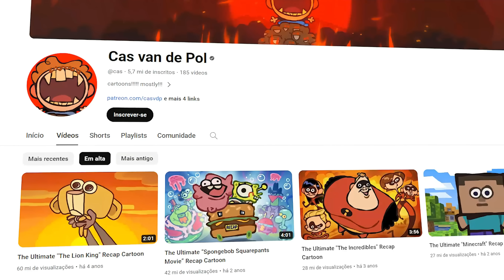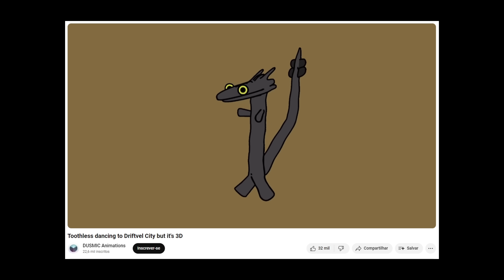Banguela Dançando - DE ONDE VEIO O MEME? Explicado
Descubra a origem do viral "Dragão Dançando"

Exploraremos a animação 2D que faz uma divertida homenagem ao filme de sucesso "Como Treinar o Seu Dragão" lançado em 2010.

O protagonista Soluço e seu adorável amigo Banguela conquistaram corações como ícones animados.

Agora, um meme animado do Banguela dançando tomou a internet de assalto, criado pelo talentoso Cas van de Pol em seu canal do YouTube, especializado em recriar animações de filmes populares.

Aprofunde-se nessa divertida jornada para descobrir de onde veio o meme que está conquistando a web! 💃🐉

✔️ Novos vídeos diariamente! :)

⚠️ Os vídeos do canal Nukerz explicam memes em alta na internet, criados por públicos de diversas idades. Alguns memes abordam temas adultos, recomendando-se, por consequência, a visualização por maiores de 16 anos.